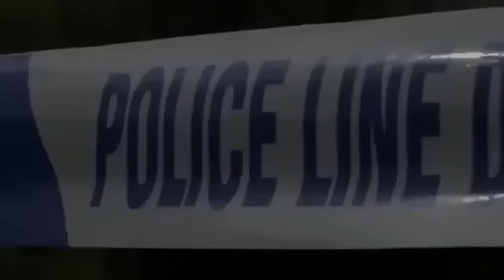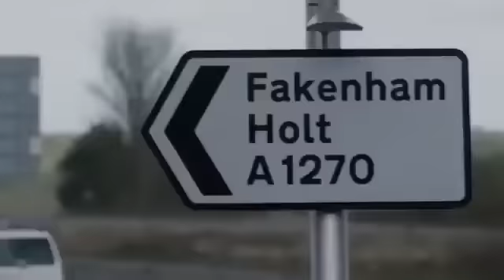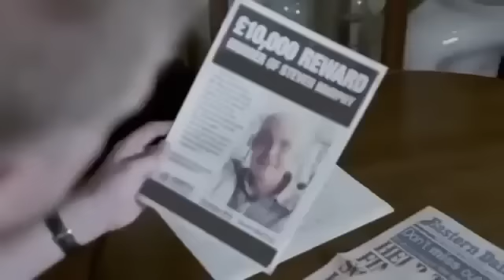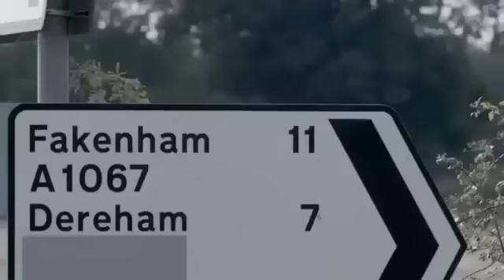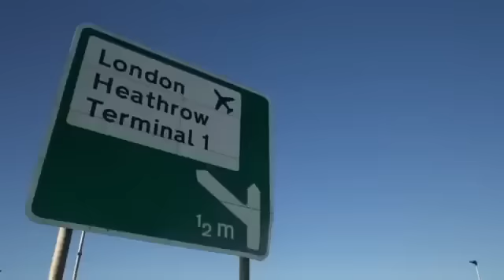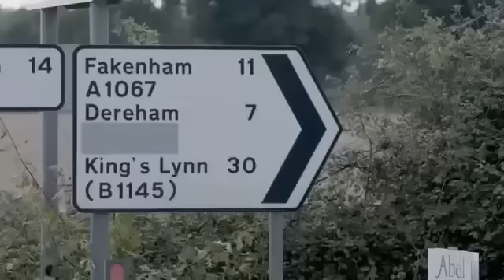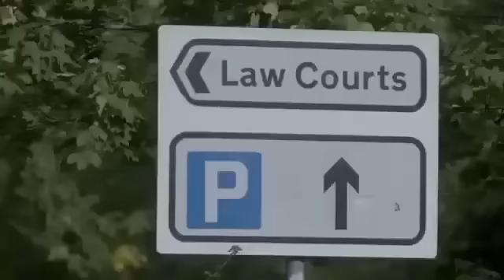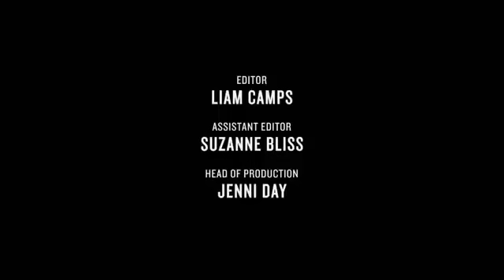KILLER Boasted "i Have Done My Homework" - UK Crime Documentary